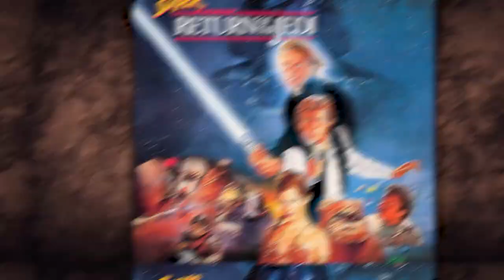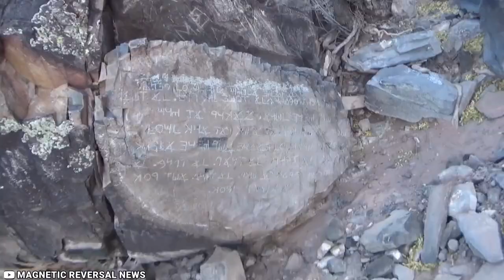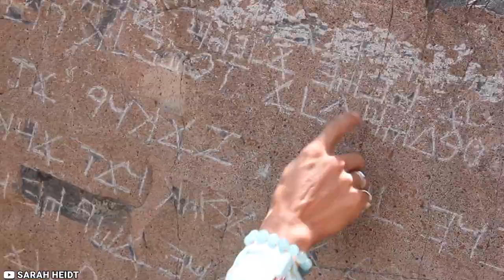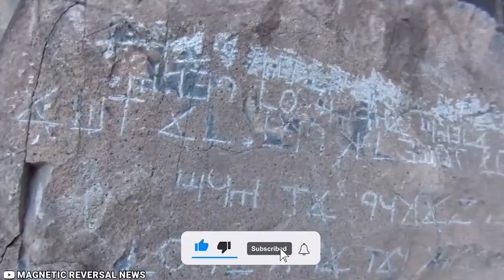Scientist Can't Explain What They Discovered In The Middle Of Nowhere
From a mystery cave to strange peculiar stone spheres and even a flute believed to have been crafted by Neanderthals, here are some of the most incredible things ever found in the middle of nowhere.